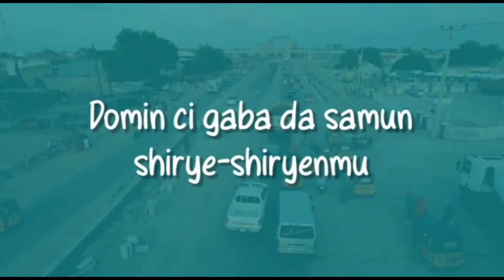Atafau Radio Freedom kun yi rawar gani - Aminu Alan Waka